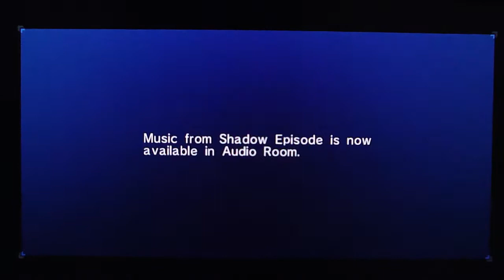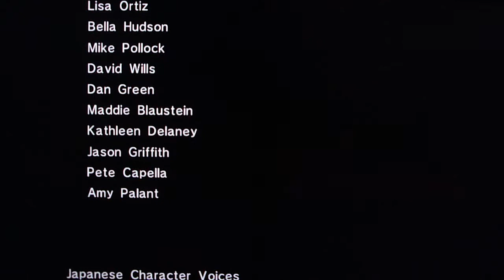Sonic 06 OMFG Mephiles Finale #2 Playthrough Part 47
Sonic 06 OMFG Playthrough with live funny ass commentary!
I'm challenging myself to beat this fuck!